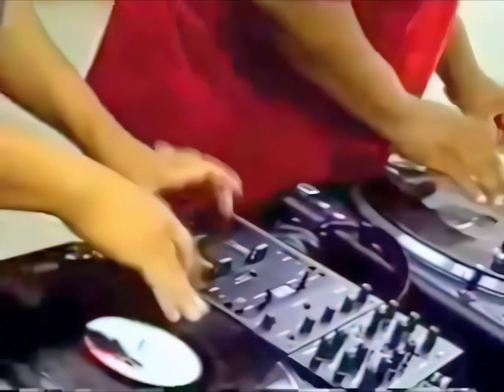DJ D-Styles and Ricci Rucker live at Shibuya circa 2004